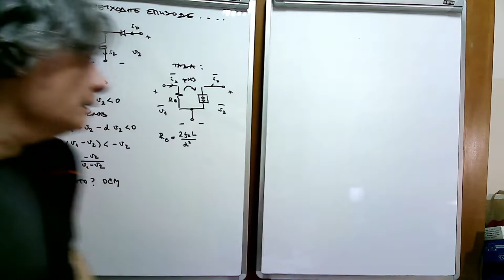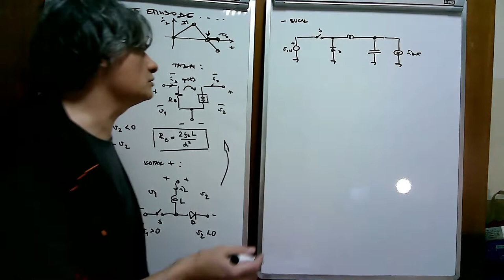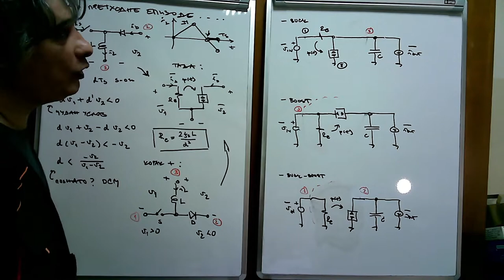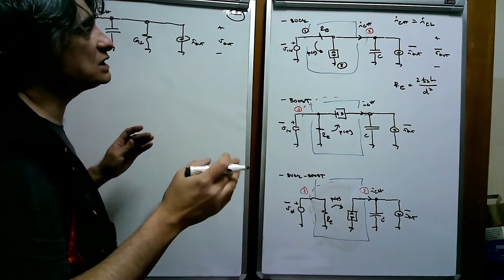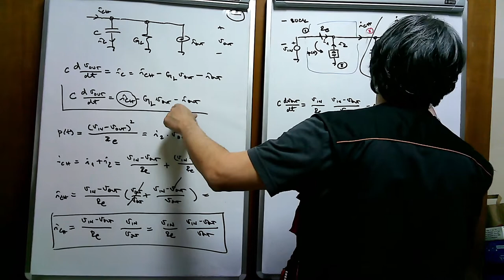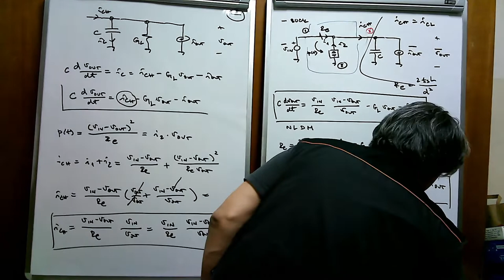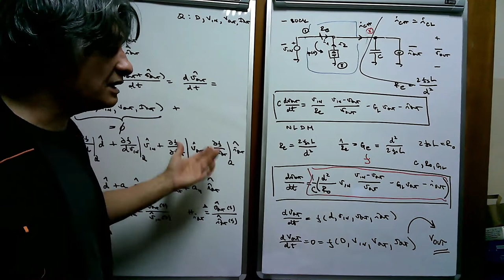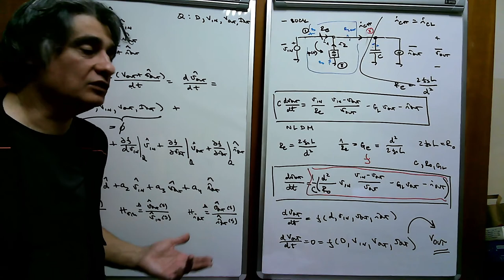EE2 w15 l2